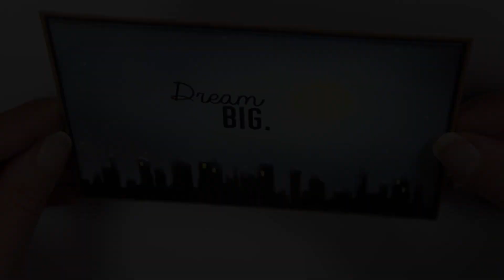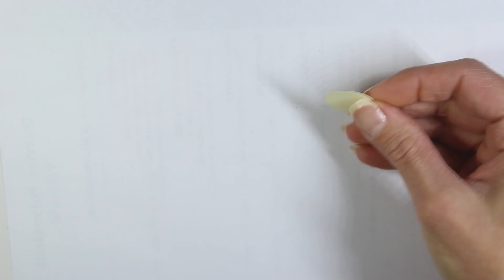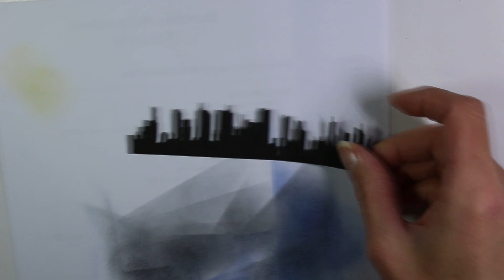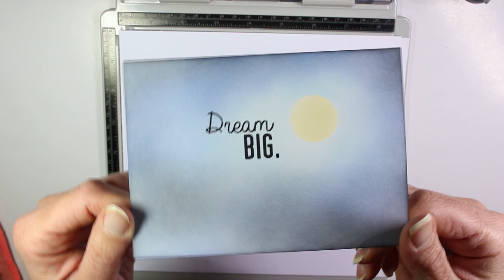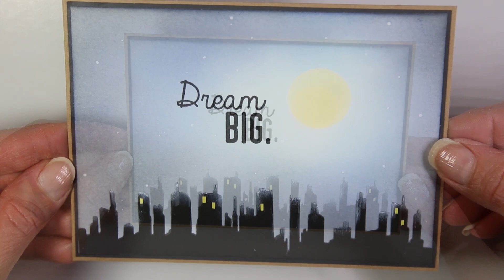Technique de masquage et fonds avec les encres Distress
🎁 CLIQUEZ SUR "PLUS" POUR ACCÉDER AUX BONS PLANS ET PROMOS ;) ↓ ↓ ↓
Je vous donne quelques astuces pour bien réussir vos fonds avec la technique hyper simple du masquage ;)

Le matériel utilisé pour créer cette carte :
- Machine à découper les dies et à embosser Big Shot
- Set de matrices de découpes formes rondes
- Rouleau de Post-it collant sur toute sa surface
- Papier aquarelle Arche (300 grs)
- Encre Distress Ink Broken China
- Encre Distress Ink Faded Jeans
- Encre Distress Ink Chipped Sapphire
- Outil applicateur rond pour encres + ses recharges
- Encre blanche à pigment Hero Hues
- Doigts encreurs mousse pour appliquer localement l'encre sur pochoir par exemple)
- Outil de tamponnage de précision STAMP PLATFORM de Tonic Studio (Tim Holtz)
- Encre noire de précision Versafine (qui supporte l'eau)
- Colle Tacky Glue
- Petits flacons de précision avec fermeture
- Stylo Sakura gelly roll blanc

💰 Gagner de l'argent chaque fois qu'on achète sur Internet, j'adore ce principe! Vous devriez essayer IGraal! Voici mon code de parrainage (bonus à l'inscription, cool n'est-ce pas?)